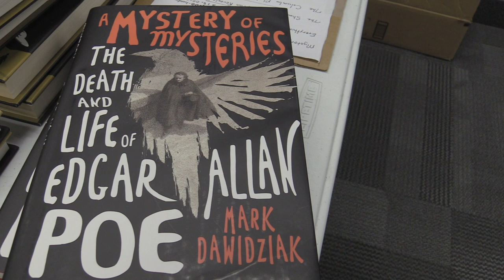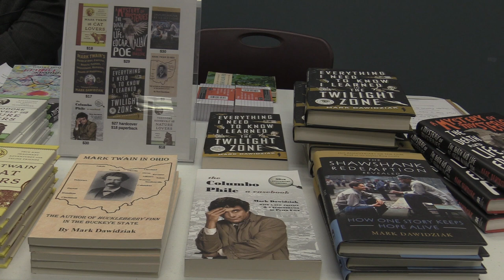Edgar Allan Poe biographer explains the mysteries surrounding Poe's death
Mark Dawidziak, the biographer who wrote "Mystery of Mysteries: The Death & Life of Edgar Allan Poe," explains the many mysteries surrounding Poe's demise.

Poe had gone missing shortly before his death. When he was found, he was insensible and wearing someone else's clothes. We know when and where Poe died but almost everything else is unclear because:
1. Poe's doctor kept changing his story
2. The executor of Poe's estate had an axe to grind
3. Poe's cousin had his own reasons for exaggerating his famous family member's battles with alcohol.

The story of Poe's death is filled with horrible twists, tragedy, and unreliable narrators. In other words ... it seems like something Poe would write.